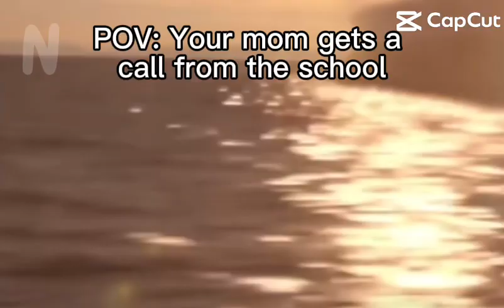Real shorts fyp